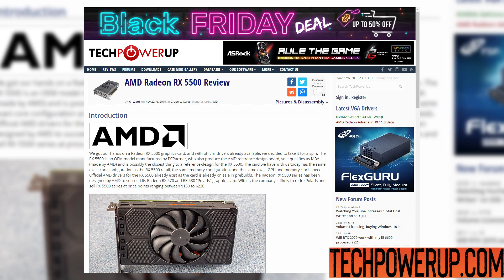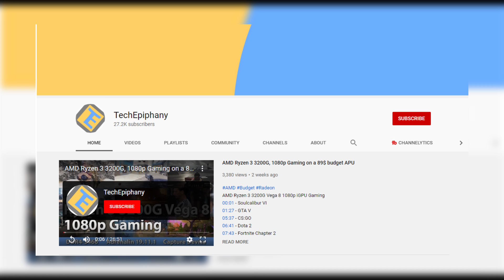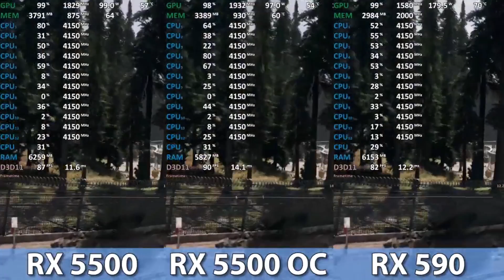AMD RX 5500 Review & Actual Benchmarks ! (RX 5500 VS GTX 1650 Super)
- Zotac GTX 1650 Super 4GB
- RX 580 8GB
- RX 5500 : Not out yet
- gtx 1660 Super

So recently TechpowerUp dropped a Review of The AMD RX 5500 4gb Model
and the Results were pretty competitive to the GTX 1650 Super ,
So If we saw it under $150 Tag this could make a lot of troubles to Nvidia
Even though the GTX 1650 Super is faster and it still provides a good value.